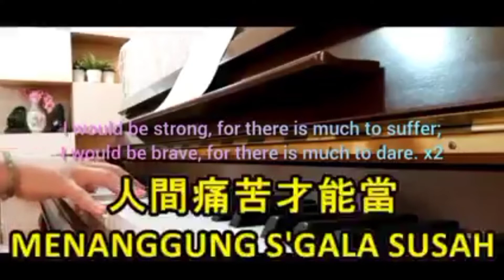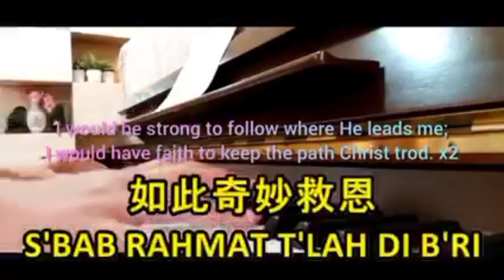“KU MAU SETIA / 我要忠誠” - (中、英、印尼文字幕)